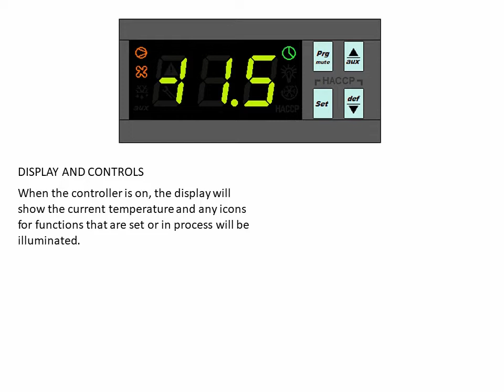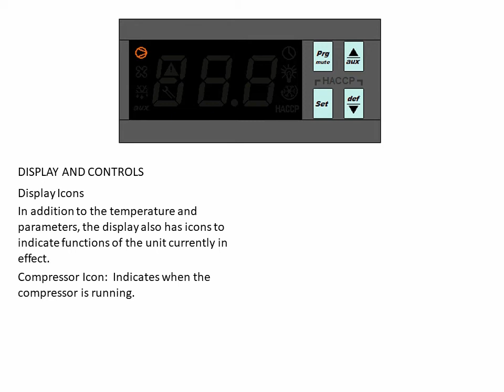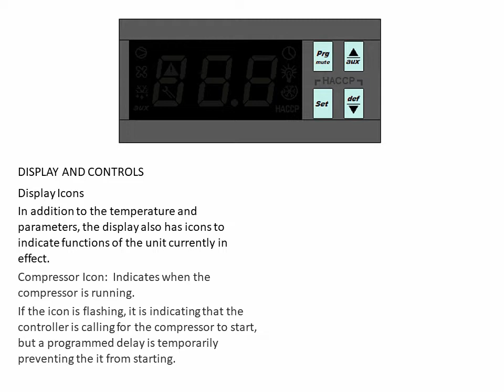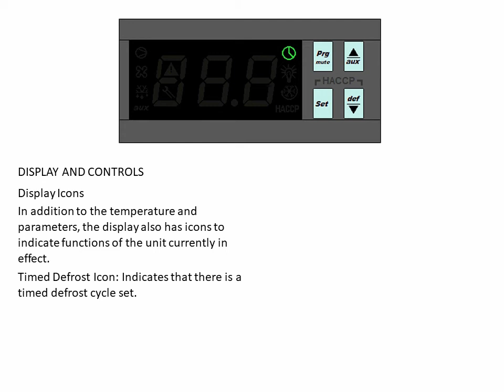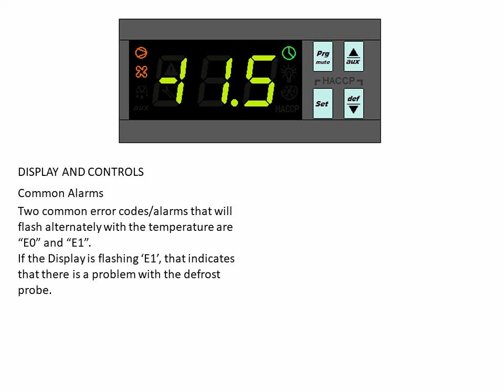Basic Settings for Norpole Refrigeration Products Using the Carel IR33 Controller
Learn the basic settings for Norpole refrigeration products that use the Carel IR33 controller.

Norpole® is a registered trademark of CNA International, Inc., d/b/a MC Appliance,
Distributed by CNA International, Inc. doing business as Norpole, Inc.
Wood Dale, Illinois U.S.A.
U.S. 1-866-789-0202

Music used under license via J Attanasio (AurusAudio) on Envato Market